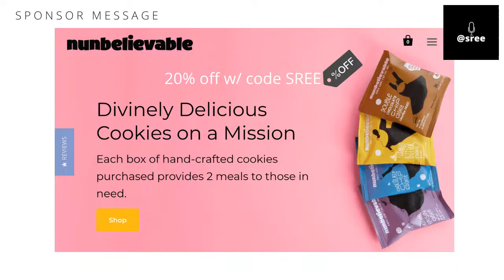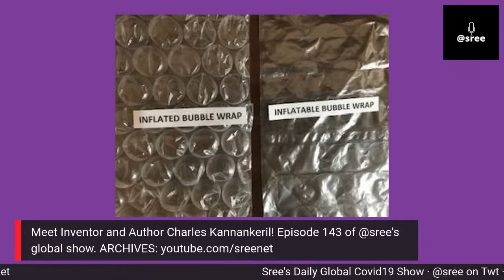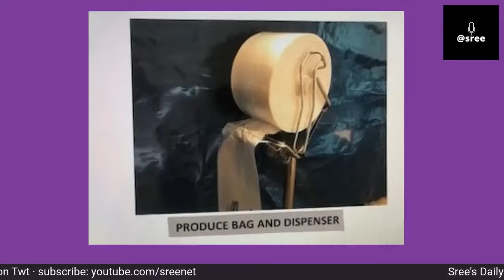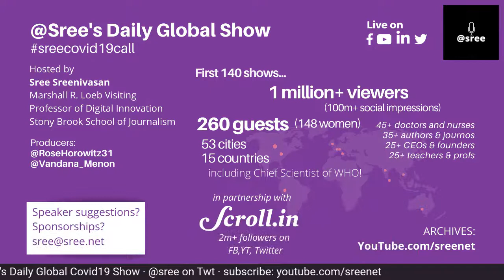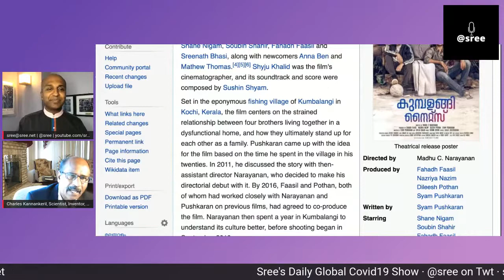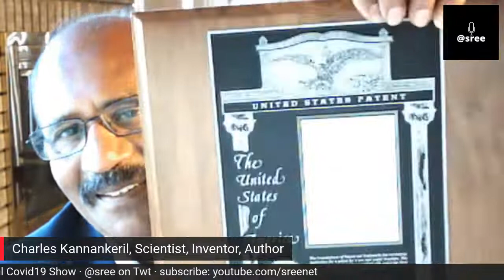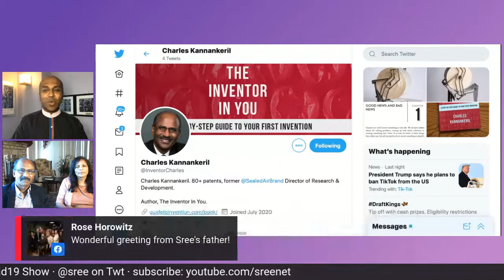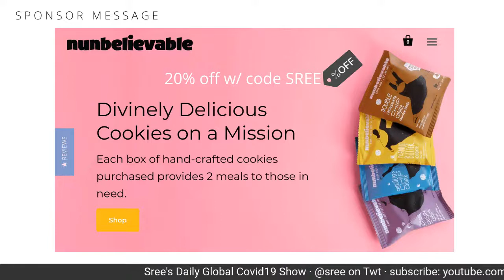The Inventor in You! Episode #143 of @Sree's daily, global show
The Inventor in You!

Today's guest is Charles Kannankeril, author of "The Inventor In You: A Step-by-Step Guide to Your First Invention," and holder of over 70 patents. (He also happens to be my godfather!)